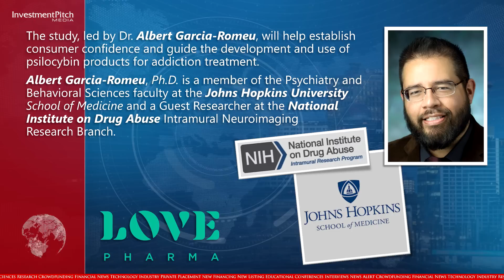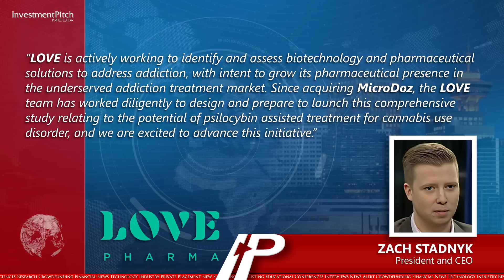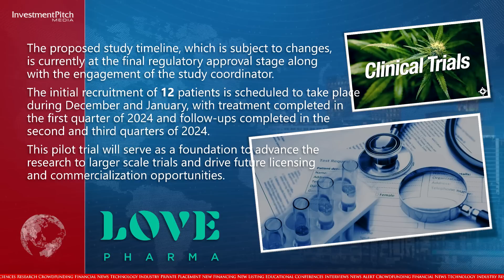LOVE Pharma has provided an update on the launch of its psilocybin trials at John Hopkins University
221017 LOVE Pharma Inc. (CSE:LUV) (FSE:G1Q0) has provided an update on the launch of its psilocybin trials at John Hopkins University.

LOVE Pharma’s wholly owned subsidiary, MicroDoz Therapy, is sponsoring the study to test the effectiveness of psilocybin in treating Cannabis Use Disorder.

The study, led by Dr. Albert Garcia-Romeu, will help establish consumer confidence and guide the development and use of psilocybin products for addiction treatment.

Albert Garcia-Romeu, Ph.D. is a member of the Psychiatry and Behavioral Sciences faculty at the Johns Hopkins University School of Medicine and a Guest Researcher at the National Institute on Drug Abuse Intramural Neuroimaging Research Branch.